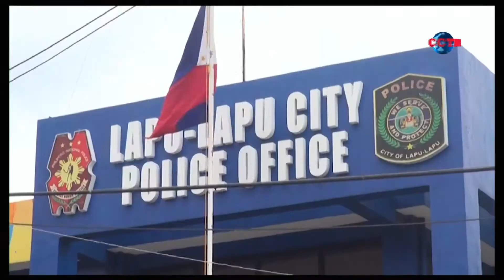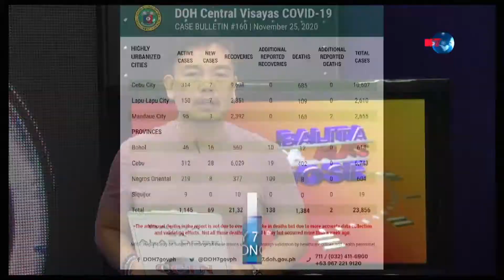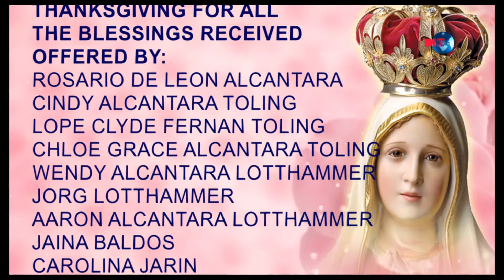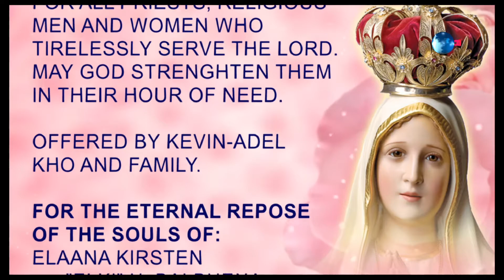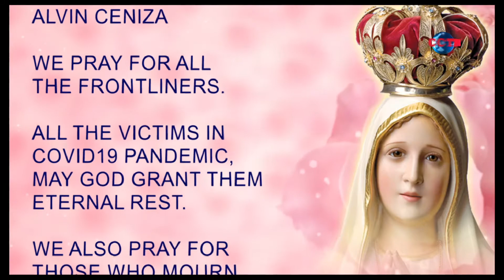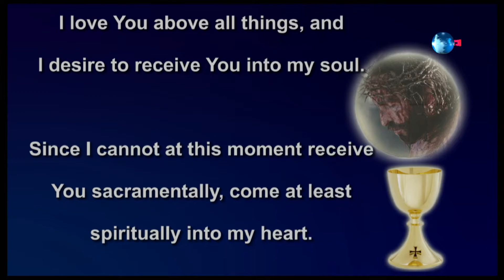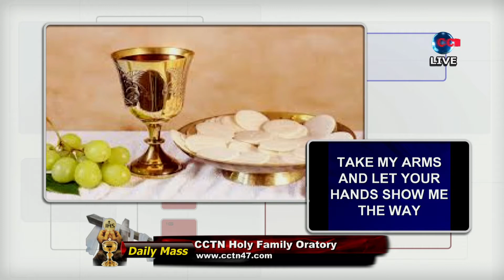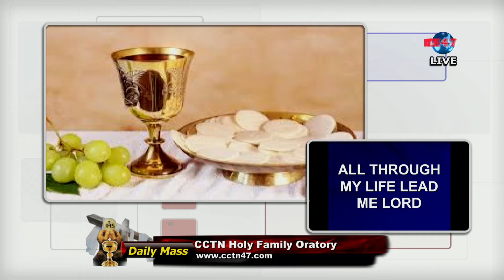BALITA SA ALAS DOSE AND DAILY MASS NOVEMBER 26, 2020